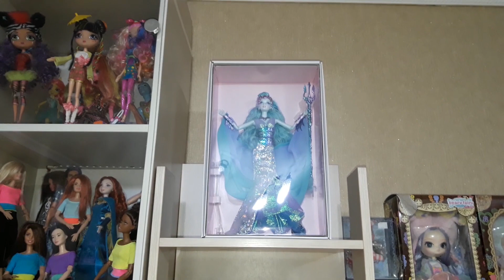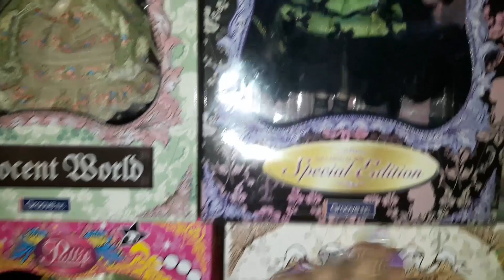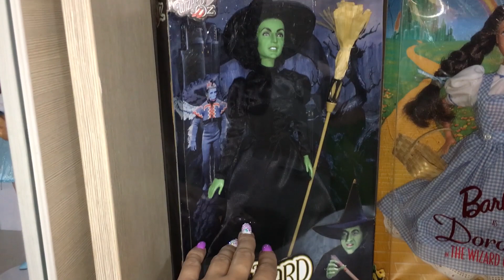НОВЫЙ ШКАФ ДЛЯ КУКОЛ PULLIP/ НАША КОЛЛЕКЦИЯ КУКОЛ PULLIP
Всем привет!
Нас зовут Вилана и Виктория. мы коллекционеры кукол.
В этом видео  мы расскажем о том как у нас появился новый кукольный шкаф для Пуллип. А также сделаем  обзор на всю  нашу коллекцию  Пуллип.

ГДЕ НАС МОЖНО НАЙТИ:
INSTAGRAM 2 : @vilana_rice
В видео я говорила о девушке которой можно заказать кукол из Америки. Зовут ее Алена.